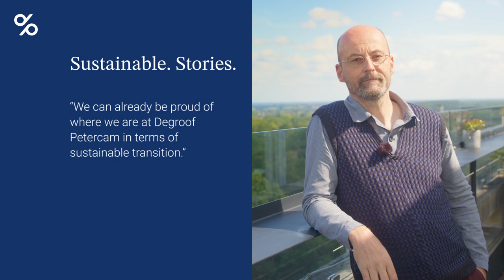Sustainable. Stories. | Introduction by Jo Wuytack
Our experts talk about their personal commitment to greater sustainability in their profession. Who better than Jo, our Group Sustainability Manager, to provide the introduction?